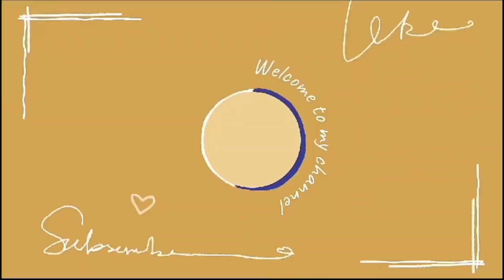MENIKMATI SECANGKIR KOPI DI TEPI PANTAI MOSSO SULAWESI BARAT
Pantai Mosso masih dalam tahap pengembangan, namun akses menuju pantai ini sudah cukup mudah. Dari Kota Polewali, Anda dapat menempuh perjalanan selama kurang lebih 2 jam dengan menggunakan kendaraan pribadi atau kendaraan umum.

Fasilitas di pantai ini masih terbatas, namun beberapa warung makan dan gazebo tersedia untuk pengunjung.